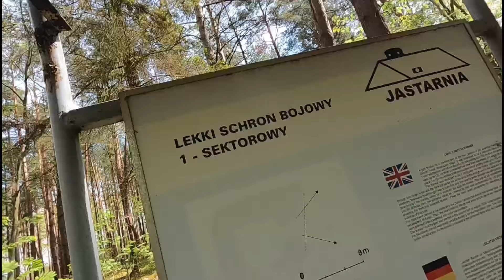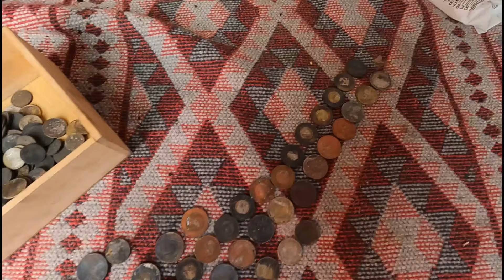Były przeszkody ale daliśmy radę i są pełne kieszenie. Dziobiemy dno pod molo w Jastarni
Link do produktów allpowers ze specjalną zniżką dla widzów kanału na KOD CHYLOZAUR

Jeśli interesujesz się zakupem stacji ładowania allpowers r2500 to kliknij w poniższy link i zyskaj 10% rabatu

CHCESZ KUPIĆ DETEKTOR? W SKLEPIE ODYŃCE.PL NA KOD CHYLOZAUR BĘDZIE TANIEJ!!!